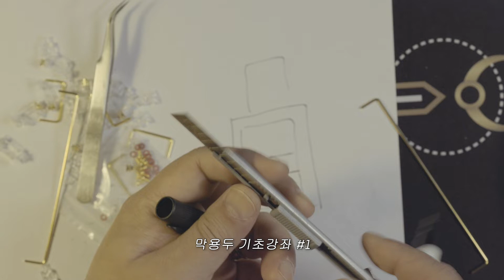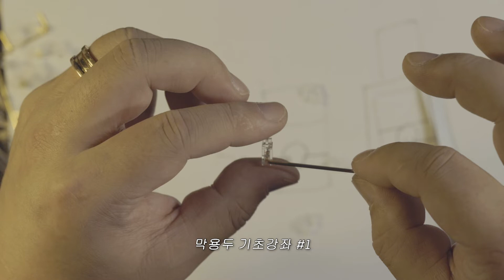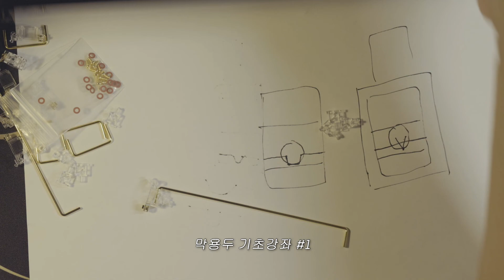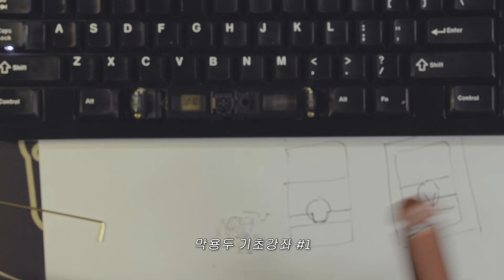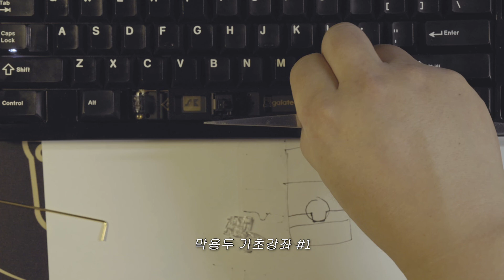막용두 길내기 막내기 기초강좌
막용두 기본적인 사용법과 막내기 실습입니다.
저도 고수가 아니라서 태클을 사양합니다 -0-
많은 지도편달 부탁 드립니다.